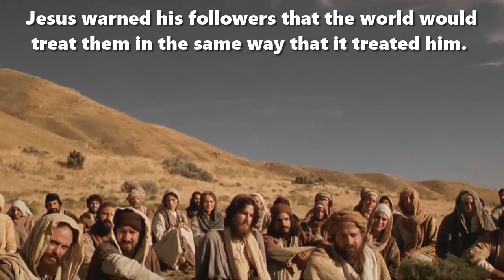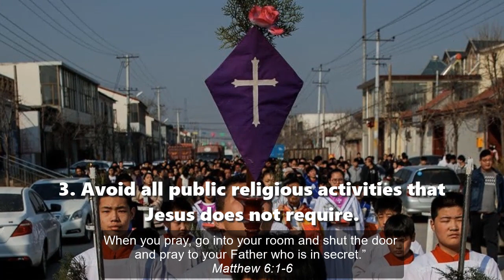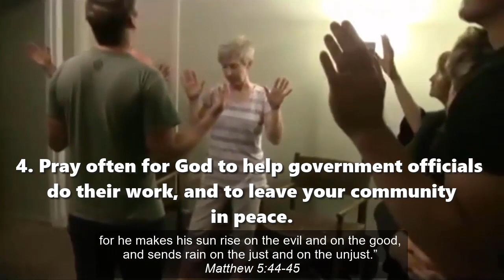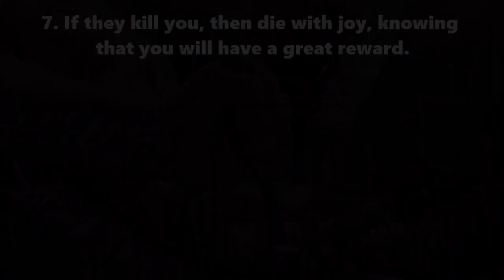Christians Who Thrive Under Hostile Government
Seven guidelines by Dr. Galen Currah
Bible quotations from English Standard Version (2016)
wordwatchers.currah.us 2019

Jesus warned his followers that the world would treat them in the same way that it treated him.

Jesus said: “If the world hates you, know that it has hated me before it hated you.” John 15:18

Therefore, he left us with several guidelines, to help us thrive under persecution from hostile governments.

1. Fulfill all of your legitimate civic responsibilities, including the paying of excessive taxes.

Jesus said: “Render to Caesar the things that are Caesar's, and to God the things that are God's.” Mark 12:17

(The main thing that government officials want from you is taxes, secondly that you cause them no trouble.)

2. Lead an exemplary life in peace, honesty and self-control.

Jesus said: “Be at peace with one another.” Mark 9:50 “Blessed are the peacemakers, for they shall be called sons of God.” Matthew 5:9

(Most government officials approve of any  community whose members live honestly.)

3. Avoid all public activities that Jesus does not require.

Jesus said: “Beware of practicing your righteousness before other people in order to be seen by them… When you pray, go into your room and shut the door and pray to your Father who is in secret.” Matthew 6:1-6

(Jesus commanded very few traditional church activities, and he never approved of church buildings.)

4. Pray often for God to help government officials do their work, and to leave your community in peace.

Jesus said: “Love your enemies and pray for those who persecute you, … for he makes his sun rise on the evil and on the good, and sends rain on the just and on the unjust.” Matthew 5:44-45

(Our task is not to replace bad governments, but to change them through continual prayer.)

5. Keep on starting new little churches whose members experience the Presence of Jesus.

Jesus said: “Where two or three are gathered in my name, there am I among them.” Matthew 18:20

(Tiny gatherings of new believers easily reproduce and multiply even under hostile governments.)

6. When arrested by authorities, bear witness to them about the Lord Jesus Christ.

Jesus said: “When they bring you before … the authorities, do not be anxious about how you should defend yourself or what you should say,  for the Holy Spirit will teach you in that very hour what you ought to say.” Luke 12:11-12

(The police do not hate you, but all police officers despise liars.)

7. If they kill you, then die with joy, knowing that you will have a great reward.

Jesus said: “Do not fear those who kill the body, and after that have nothing more that they can do. … Why, even the hairs of your head are all numbered. Fear not.” Luke 12:4-7

(Jesus suffered a violent death in order that we may live forever; and if we must die a violent death, then we shall have even greater joy with him.)